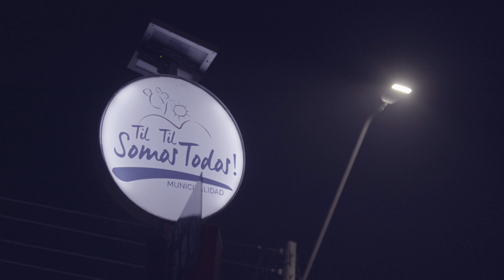Til Til Se Ilumina: LED / SOLAR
Til Til Se Ilumina contempla 2400 luminarias LED viales y peatonales, así como 787 luminarias solares, siendo un proyecto de gran envergadura para la comunidad de Til Til y un ejemplo para el resto de Chile y el mundo.